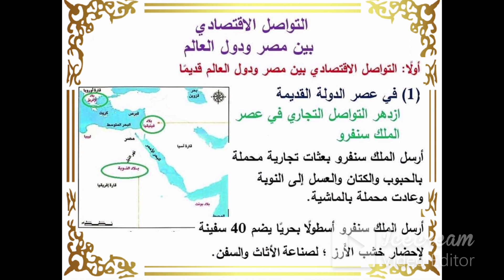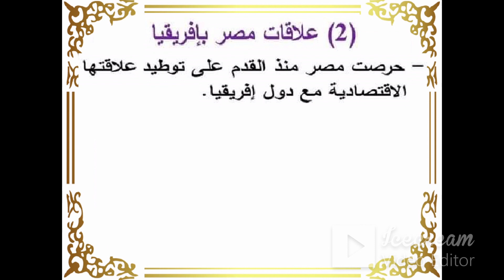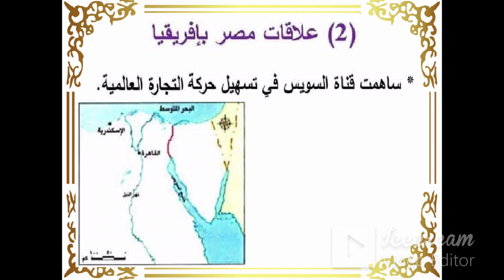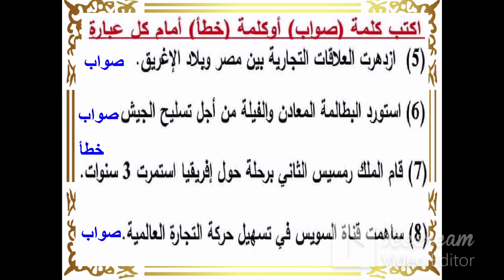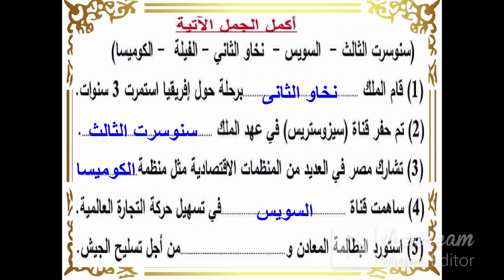التواصل الاقتصادى بين مصر ودول العالم (28) دراسات اجتماعية - الصف الخامس - الترم الثانى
شرح درس التواصل الاقتصادى بين مصر ودول العالم